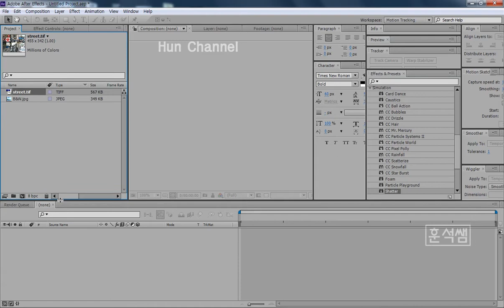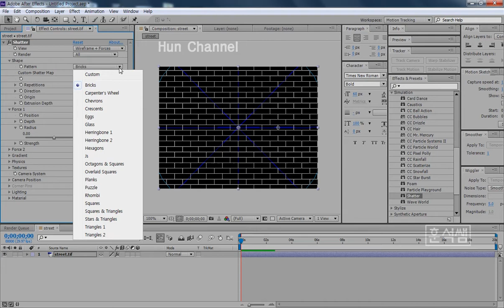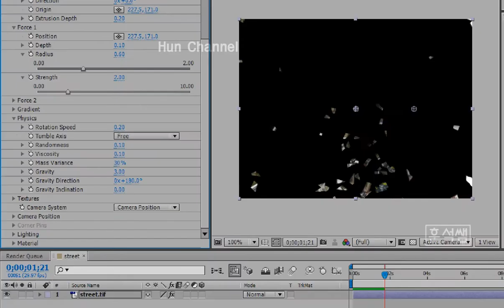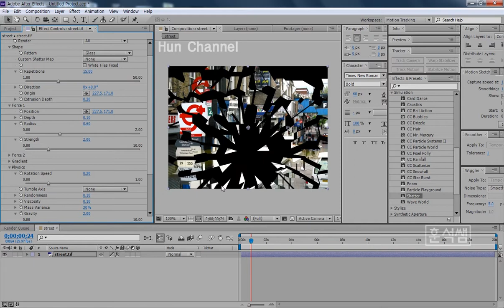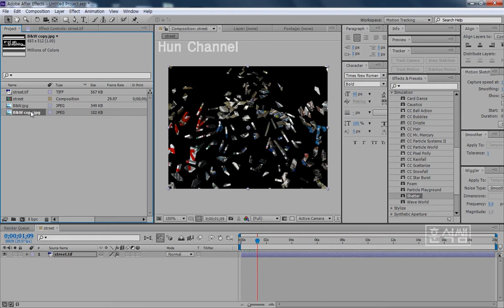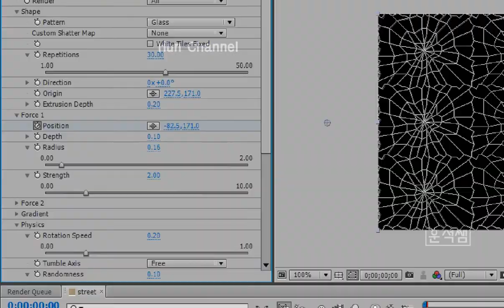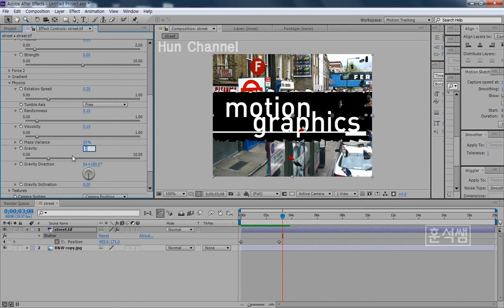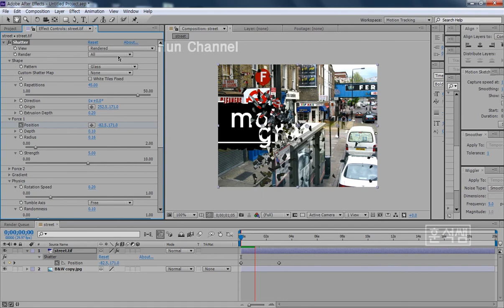[애펙 강좌] 쉐터로 부숴지는 효과 만들기: 애프터이펙트(After Effects Shatter Setting Tutorial)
애프터이펙트 쉐터 강좌
부숴지는 효과의 다양한 설정방법
(After Effects Shatter Effect Tutorial)